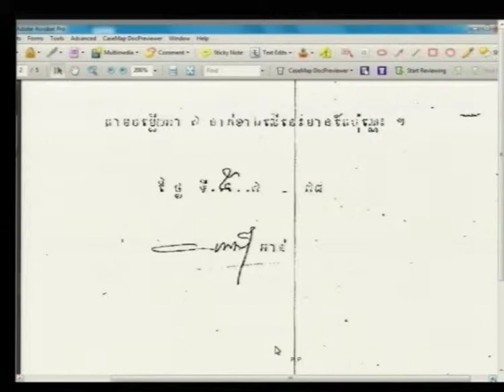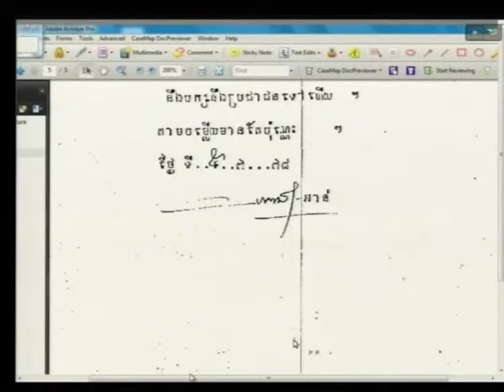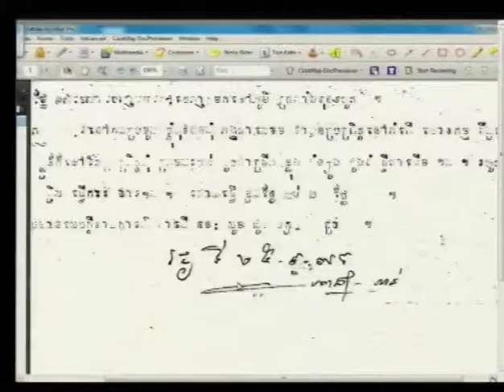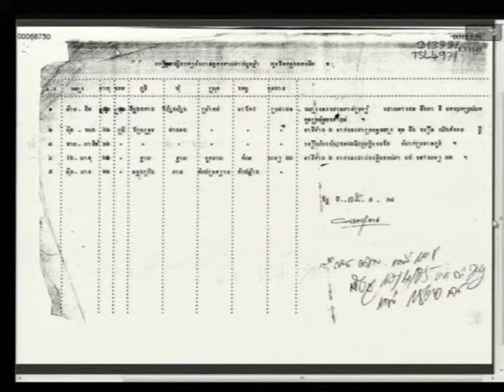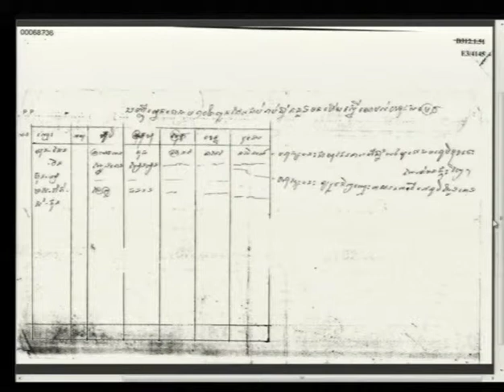Session 4 - 23 Feb 2015 - Case 002/02 (EN/FR)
Testimony of Mr. Srei Than